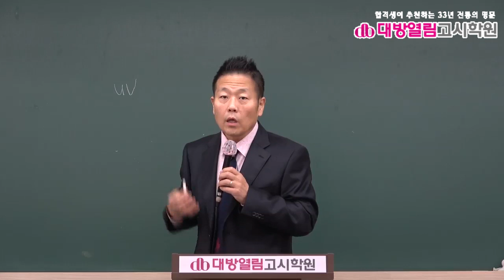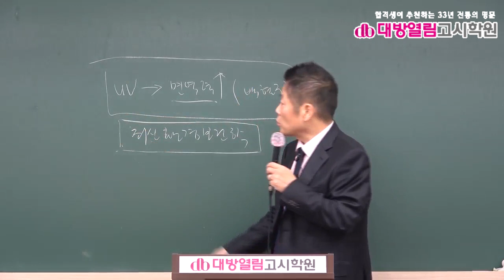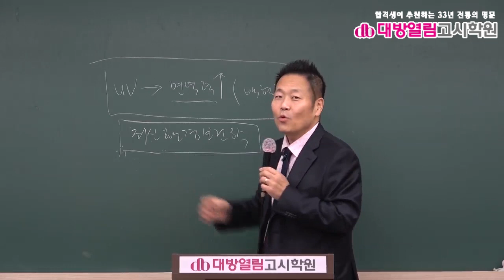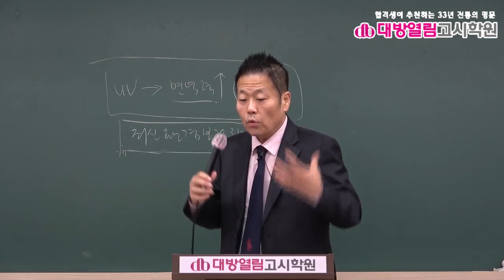환경직공무원 환경보건 기출분석 및 단원별 문제풀이 4